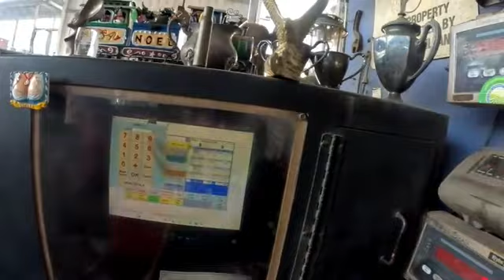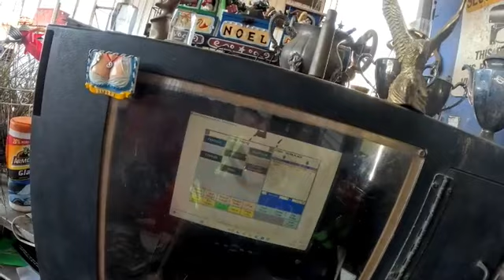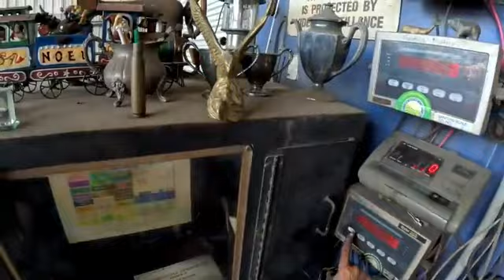A CURSE OF THE MONDAY HANGOVER